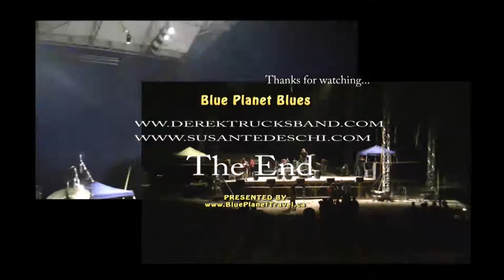Susan Tedeschi and derek Trucks, artpark chapter 3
Suasn Tedeschi and Derek Trucks live at Artpark, lewiston, New York
2010 presented by BluePlanetTravel.ca as Blue Planet Blues